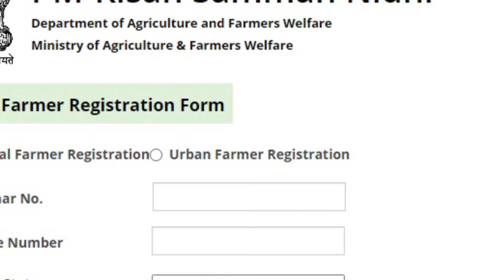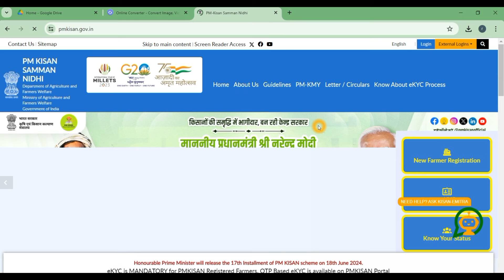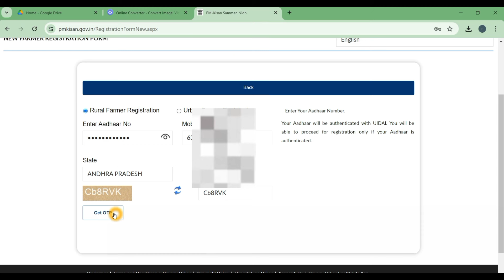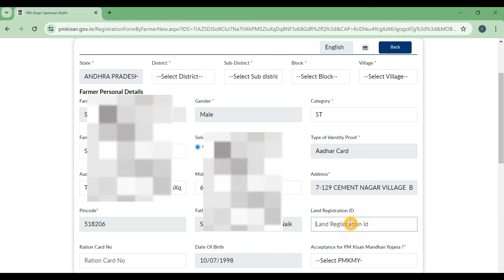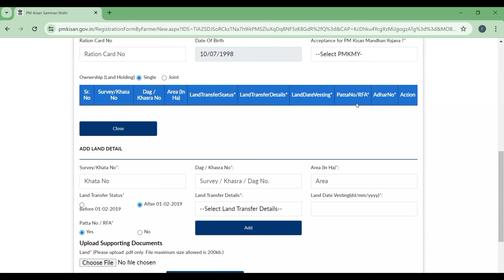How to apply pm kisan yojana online 2024 telugu/ pm kisan new registration telugu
keywords;

pm kisan nidhi yojana new registration online in telugu 2024